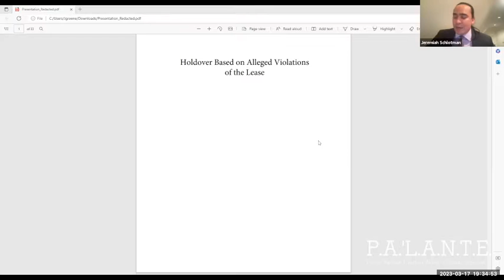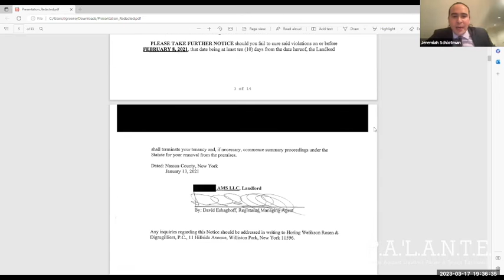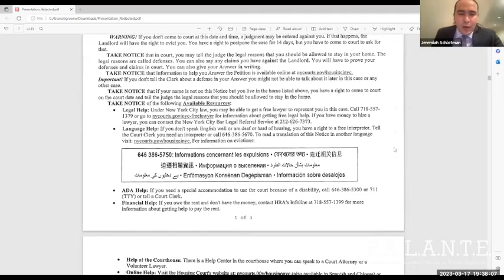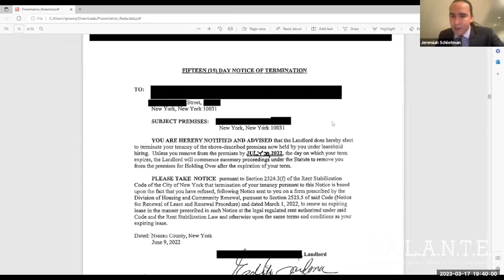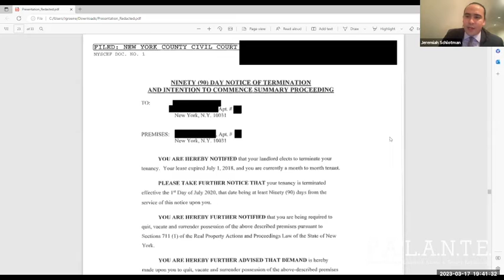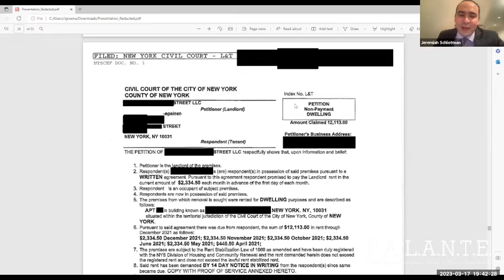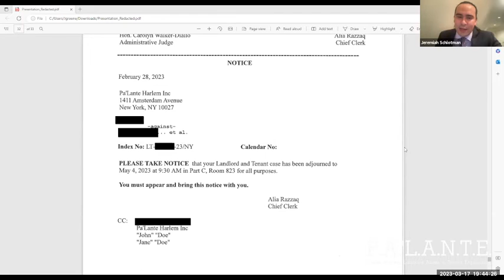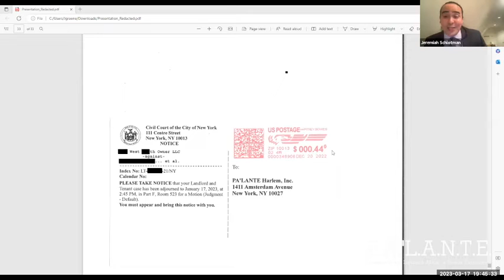Navigating the Courts: Addressing Holdovers & Non Payment Lawsuits